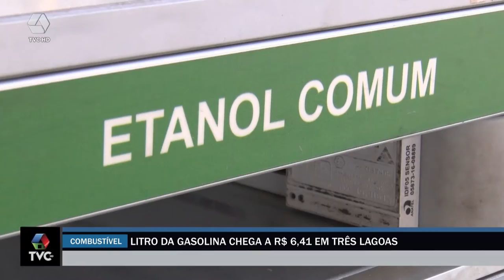Pesquisa ponta que litro da gasolina chega a R$ 6,41 em Três Lagoas